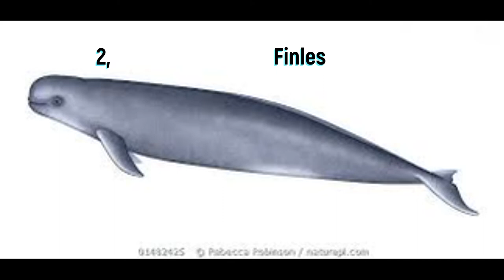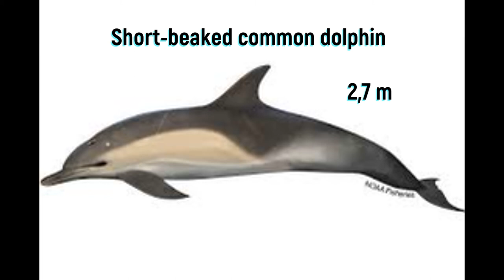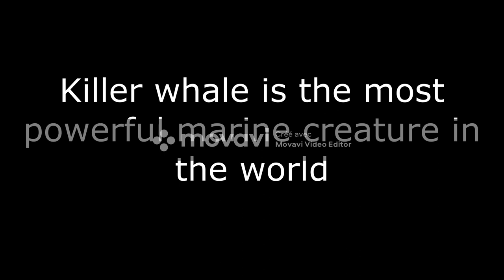Toothed whale size comparaison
you like Dolphins? this is the best video for you ;)